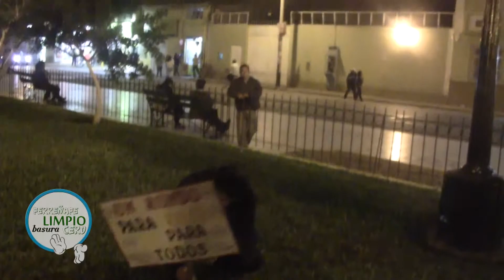Ferreñafe Limpio Basura Cero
Campaña de Educación Ambientales ( Ides Sicán), cuyo principal objetivo es fomentar el respeto por el medio ambiente, empezando desde los propios ciudadanos.